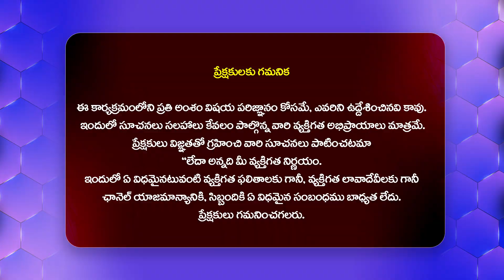ఆఫీస్ లో VALUE ఇవ్వాలంటే - MVN Kashyap Inspiration Speech About Values In Office@HITTVOFFICIAL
Watch : ఆఫీస్ లో VALUE ఇవ్వాలంటే - MVN Kashyap Inspiration Speech About Values In Office @HITTVOFFICIAL